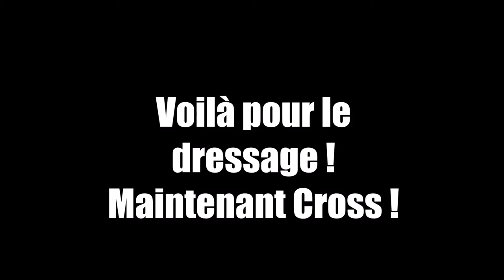Dressage, cross et saut sur Star stable avec Stormtornado !